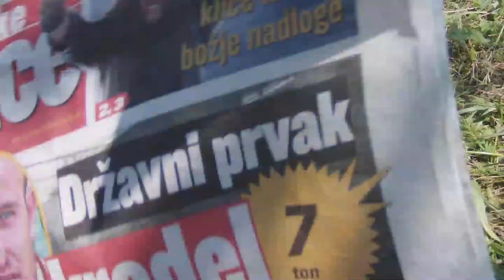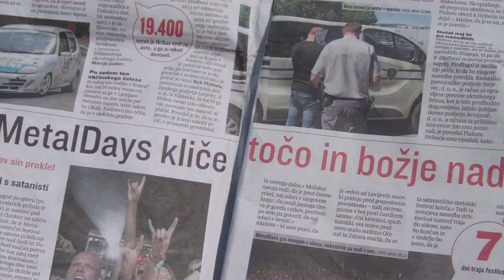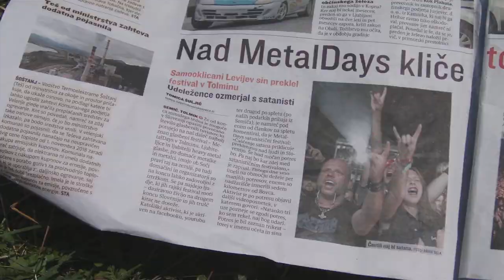SATANIZEM V ZATONU